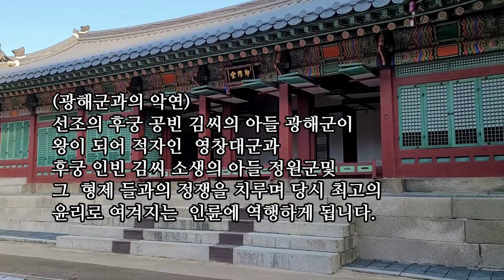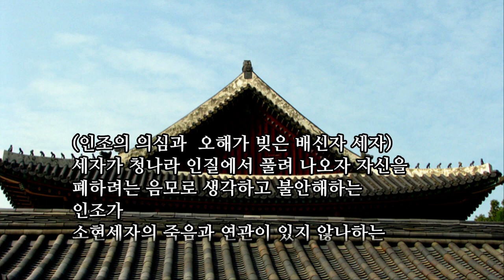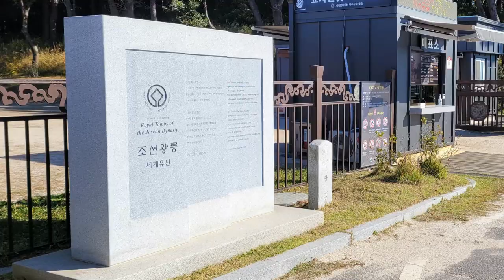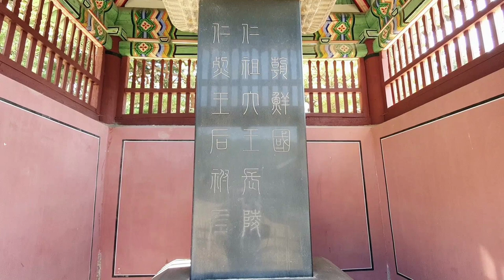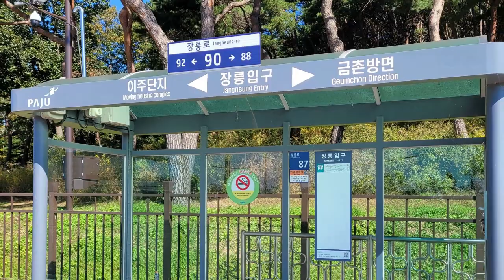인조 파주 장릉 _오직 친명배금과 인륜을 내세워 왕이 된 인조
파주_장릉 (長陵)은
16대 인조와 첫 번째 왕비 인열왕후 한씨의 능으로
합장릉의 형식입니다.

인조 (仁祖) 이야기
인조는 광해군의 배다른 형제 정원군의 큰아들로
태어나 능양군이 되었습니다.
광해군이 선조의 후궁 공빈 김씨의 아들로 왕이
되어 적자 영창대군, 후궁 인빈 김씨 소생의
아들들과의 정쟁으로 당시 최고의 윤리인 인륜에
역행하게 됩니다.
또한 조선의 ‘존명사대’정신에서 벗어나 명과
후금(청)과의 사이에서 중립외교를 펼쳐가자
이를 기회로 능양군과 그 일당이 광해군을
폐하고 능양군을 인조로 옹립하였습니다.

이렇게 인조의 반정의 명분은 ‘인륜’과 ‘존명’사대‘를
굳건히 하는 것이었습니다.

그러나 ’인륜‘의 끈으로 버팀목이던 인목대비가
사망하고 후금을 이은 청나라에 두 번에 걸친 호란으로
세자를 인질로 보내는 수모를 겪으면서
반정의 명분을 모두 잃었습니다.

세자가 청나라 인질에서 풀려 나오는 것도 자신을
폐하려는 음모로 생각하고 불안해하던 인조가
소현세자의 죽음과 연관이 있지 않나 하는 의심을 받습니다.
더욱이 다음 세자를 명분과 동떨어진 봉림대군을
세우고 이어서 소현세자빈 강씨를 사사하고 손자들을
죽음으로 몰아가는 반 인륜적인 처사가 의구심을
더욱 커지게 합니다.

인륜과 명분으로 왕위에 올라 인륜과 명분을 버린
인조로 기억합니다

능의 조성
1635년(인조 13)에 인조의 첫 번째 왕비 인열왕후
한씨가 세상을 떠나자 이듬해인
1636년에 파주 운천리에 능을 조성하였다.
이때 인조는 자신의 능자리를 미리 공사하였다.
1649년(인조 사망_효종즉위), 쌍릉으로 조성함
       장릉에 화재, 뱀과 전갈이 계속 나타나자
1731년(영조 7)에 현재의 자리로 천장하면서
합장릉으로 조성하였다.

능침에는 병풍석과 난간석을 모두 둘렀으며
혼유석은 합장릉의 형태로 2좌를 배치하였다.
특히 천장하면서 병풍석을 둘렀는데, 병풍석에는
기존의 구름문양과 십이지신상을 대신하여
모란꽃과 연꽃 문양을 새긴 것이 특이하다.

숲길
파주 장릉의 숲길은 왕릉을 완전히 도는 형태입니다.
그러나 길이가 2km가 채 안되어서 걷는데 무리가 없습니다.
숲에 싸여 걷는 산책길에 두세 군데 언덕을 두어 민밋한
맛 대신에 서로 돕고 도와주며 걸어야 하는 사랑과
화목의 길이 되고 있습니다.
왕릉을 돌아보고 한 시간 남짓 여유가 있으면 숲길을 산책
해보시기를 권고드립니다.